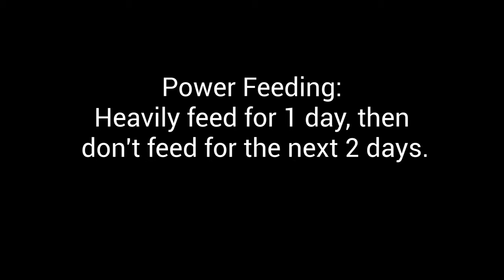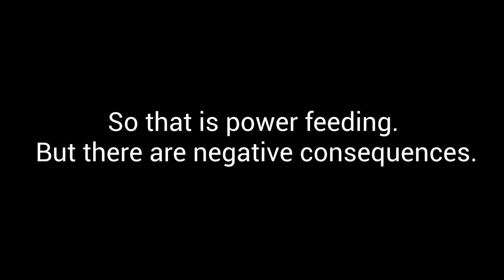How to make Oscar fish grow FAST - Power Feeding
In this video, I show you how to power feed your Oscar fish and make your fish grow at a very fast rate. Watch through to the end of the video because there are some negative consequences to power feeding that you should be aware of.